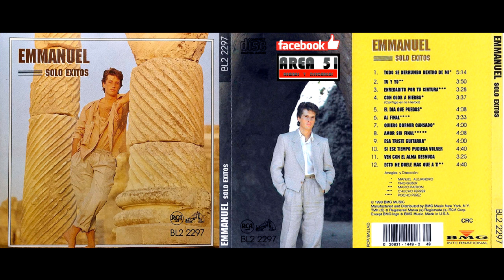Emmanuel - Todo Se Derrumbo Dentro De Mi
DOWNLOAD EMMANUEL - SOLO EXITOS (1990)